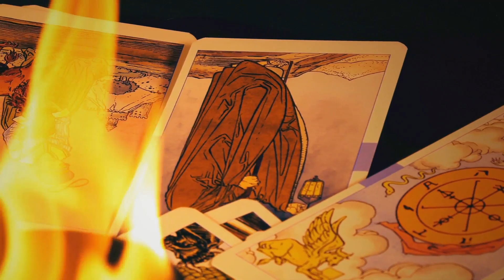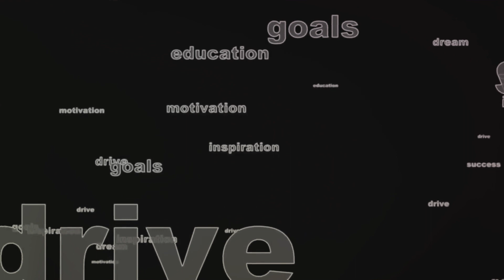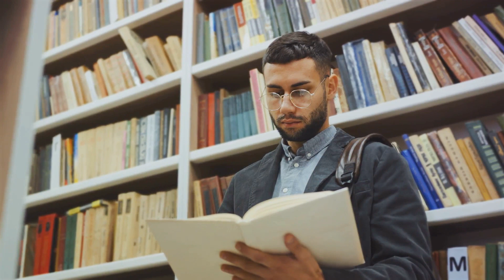Sagittarius- The Archer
Sagittarius Facts
THE ARCHER  |  NOV 22 - DEC 21
ADVENTUROUS, CREATIVE, STRONG-WILLED
Element: Fire
Polarity: Positive
Quality: Mutable
Ruling Planet: Jupiter
Ruling House: Ninth
Spirit Color: Light Blue
Lucky Gem: Topaz
Flower: Carnations & crocuses
Top Love Matches: Aries
Sagittarius Zodiac Sign
Independent and strong-willed, Sagittarius personalities are all about going off the beaten path. Sagittarius isn’t afraid to step away from the pack and is a natural-born leader who goes after what he or she wants, regardless of what other people think. Sagittarius is a born adventurer and loves solo travel and exploration. Sagittarius also loves exploring the inner workings of their minds and loves stretching their horizons through a good book or movie.
Sagittarius is open-hearted, generous, and big-spirited, but Sagittarius is always truthful. Because of this, they may hurt others’ feelings or may be called out for not having tact or empathy. The latter is not true. With their keen imagination, Sagittarius is adept at putting themselves in another person’s shoes—that’s why so many Sagittarius are successful actors—but they do not feel the need to beat around the bush or lie. You can trust a Sagittarius to tell you what they really think. You can also trust a Sagittarius, period. Unlike other signs, they won’t spill any secrets.

In relationships, Sags is adventurous and giving, able to adeptly try new things or break down barriers. In bed, Sags loves trying new positions, and new toys, and making everything an adventure. Yes to the lights on; yes to lovemaking outside. In relationships, Sags will be honest and true to themselves, and that may mean that they will move on from a relationship. If it’s not working, it’s not working, and a Sagittarius won’t stay for the sake of another person’s feelings. A Sagittarius will always be honest and in check with their emotions, and a Sagittarius will not engage in emotional blackmail.

Sagittarius is a steadfast friend and a creative thinker; a great person to have on a work team, as they have infectious energy and enthusiasm. They aren’t looking for constant feedback and can take a project and run with it. A Sag can also be an adept entrepreneur or CEO. A Sagittarius is smart, capable, and a true trailblazer.